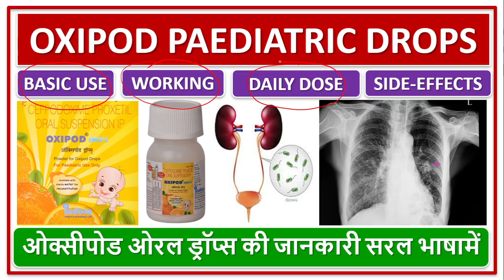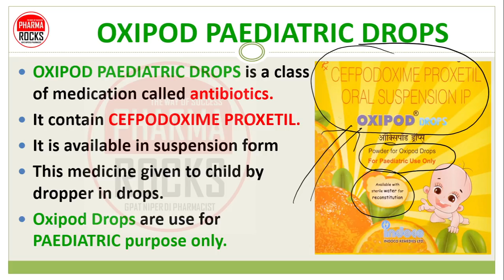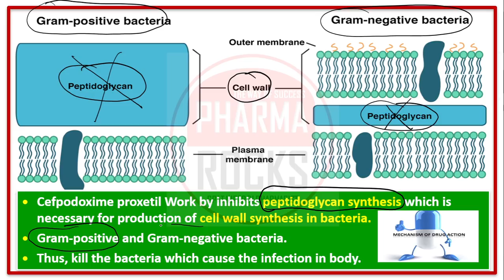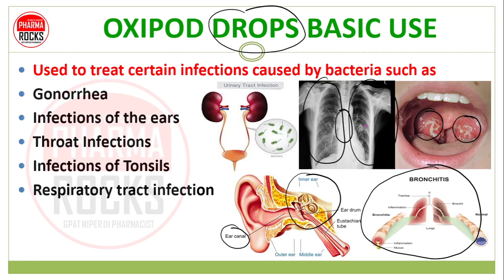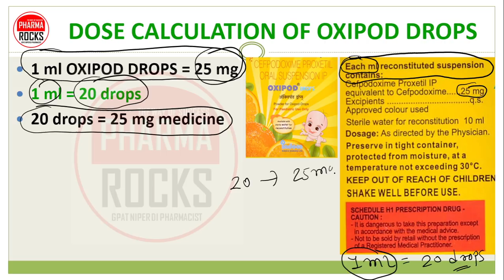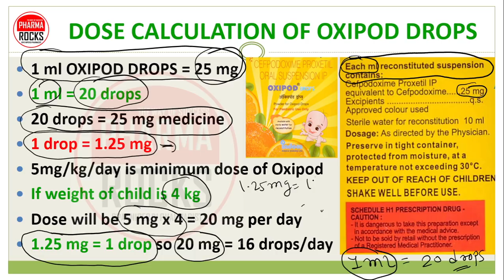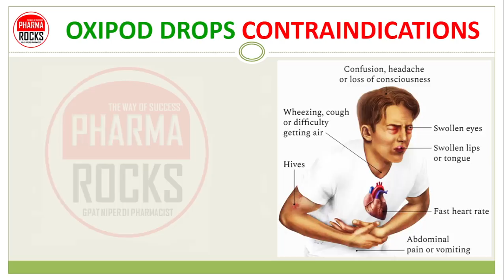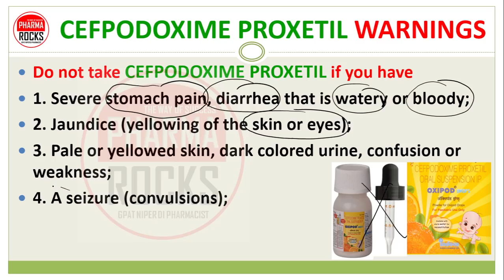OXIPOD PAEDIATRIC DROPS, USE, DAILY DOSE, SIDE EFFECTS, ओक्सीपोड ओरल ड्रॉप्स की जानकारी सरल भाषामें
ASSISTANT PROFESSOR
FOUNDER PHARMAROCKS
PHD SCOLAR (GTU AHMEDABAD)

📚 STUDY MATERIAL
👨🏼‍🏫 VIDEO LECTURE
📊 TEST SERIES

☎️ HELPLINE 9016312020